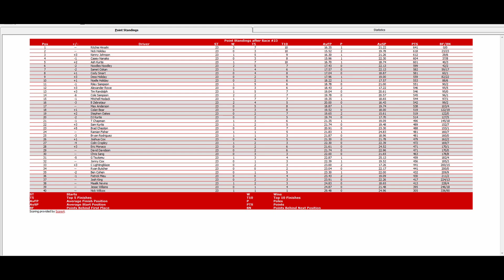ISCR Goodyear National Series - 23/28 S14 - Interstate Batteries 300 at Chicagoland Night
23/28 S14 - Interstate Batteries 300 at Chicagoland Night